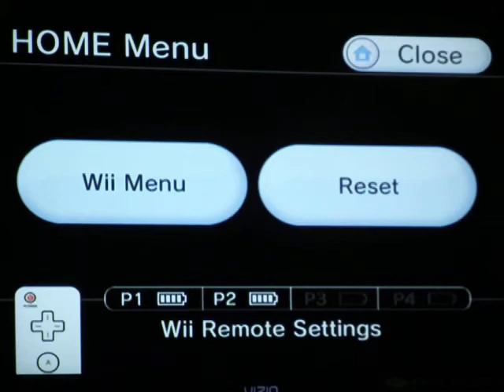Harvest Moon: Animal Parade - Angie's Intelligence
To trigger this event, have Angie at two or more hearts and a fully grown first child. Enter the school between 8:00 and 17:00, and if it doesn't aftivate immediately walk up the left side of the classroom.

...Sorry about moving it off center. You see, I can't really see much of what the camera is recording when I'm recording because I put it on my fireplace, which is, obviously, against a wall. The wall is tilted, too. I thought I was moving it so it captures the whole scene - but I was moving so it DIDN'T capture the whole scene instead! D: I've added annotations for what Angie is saying for your convenience.

How does that sound hard, Shelby? Angie just told you what she was learning! XD

You can also get a similar event with Vivian - but, as I'm married to Gill, I will not have that event up because Vivian doesn't exist. XD

I do not own Harvest Moon. Harvest Moon is the property of Natsume, Marvelous Entertainment, and some other companies that I do not remember the name of. :P